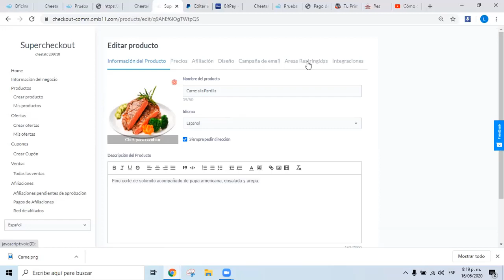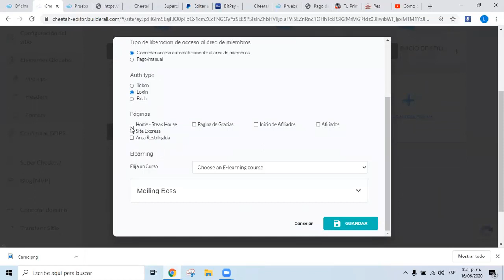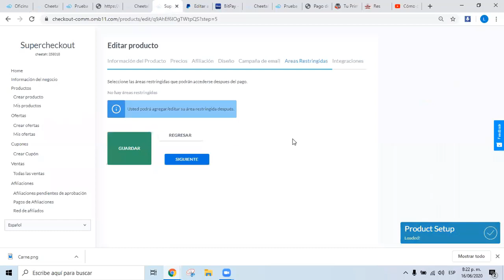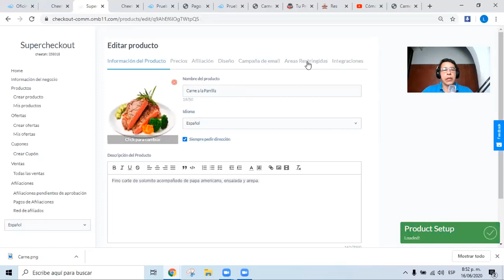Builderall 🔴 Super CheckOut 🚀 Como Agregar el Área de Miembros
-builderall business
Puede obtener más información sobre Super Checkout Como Agregar el Área de Miembros, puede visitar

Este video muestra Super Checkout información de Como Agregar el Área de Miembros, pero también trata de cubrir el siguiente tema:
-Super Checkout
-Area de Miembros
-como crear una pagina web con builderall

Por lo tanto, desea obtener más información sobre Super Checkout como agregar el área de miembros, yo también lo hice y aquí está el resultado.
 Super Checkout como agregar el área de miembros me interesó, así que hice un estudio de investigación y creé este video de YouTube.

¿He respondido todas sus preguntas sobre Super Checkout como agregar el área de miembros?
Las personas que buscaron Super Checkout también buscaron Area de Miembros.

Si estaba buscando más información sobre ganar dinero con builderall o gana dinero con builderall, ¿Te ayudó este video?

Translated titles:
Builderall ? Super CheckOut ? Hinzufügen des Mitgliederbereichs

Builderall ? Super CheckOut ? Comment ajouter la zone des membres

Builderall ? Super Checkout ? Como adicionar a área de membros

बिल्डर der सुपर चेकऑट ? सदस्य क्षेत्र क

Builderall ? Super CheckOut ? How to Add the Members Area

Builderall ? Super CheckOut ? كيفية إضافة منطقة الأعضاء

Builderall?超级结帐?如何添加会员区

Builderall ? Super CheckOut ? Hoe het ledengedeelte toe te voegen

Builderall?スーパーチェックアウトtheメンバーエリアを追加する方法

Builderall ? Süper CheckOut ? Üye Alanı Nasıl Eklenir